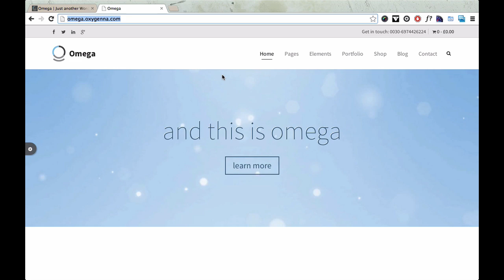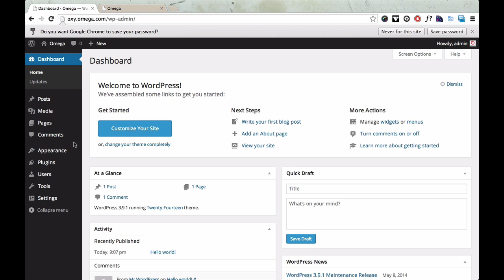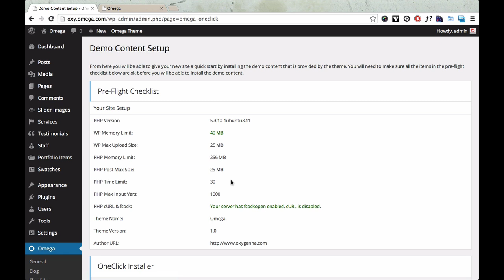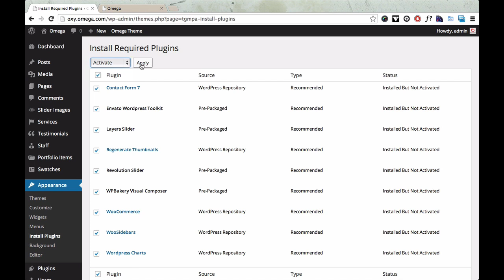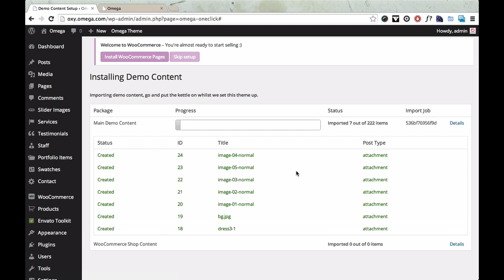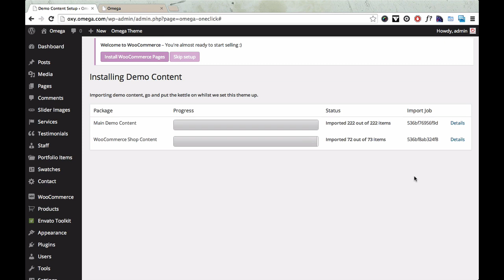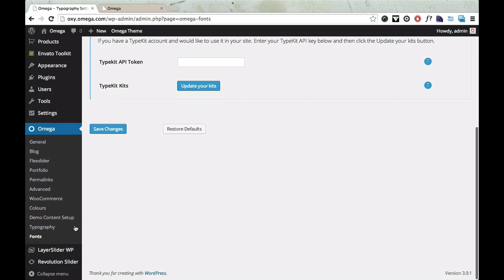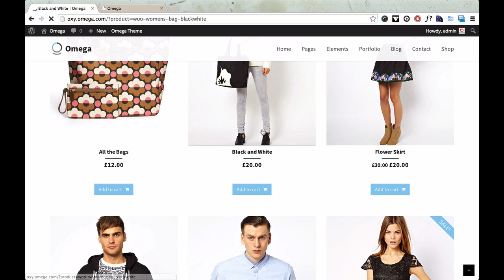Omega - Theme and Demo Content Installation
This video will show you how to upload and install the Omega theme and demo content